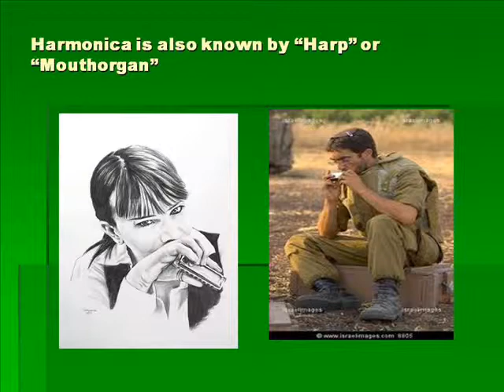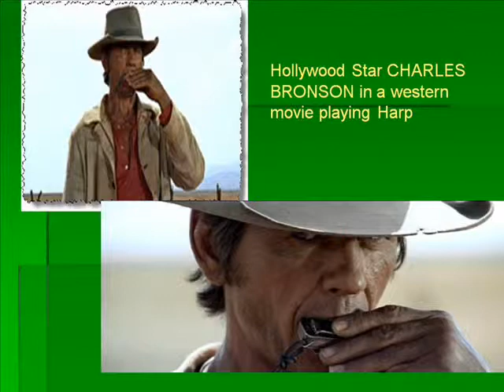Interesting Slide show about Harmonica (Mouthorgan)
Through this slide show  I tried to give some amazing info about Harmonica or Mouthorgan
Your comments welcome. Thanking you